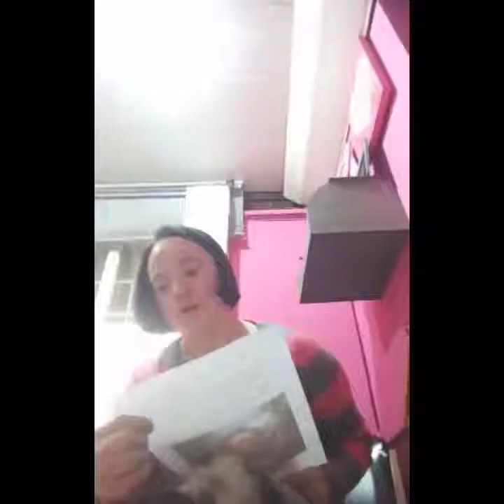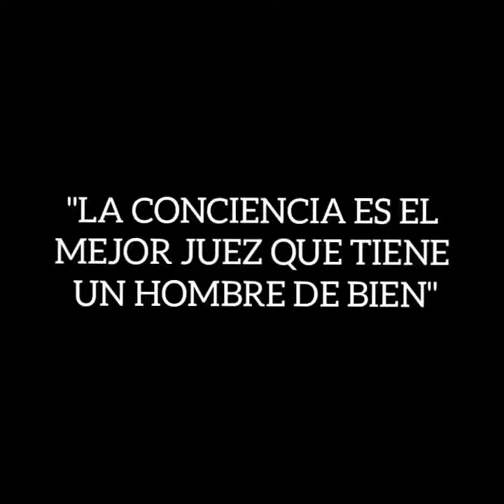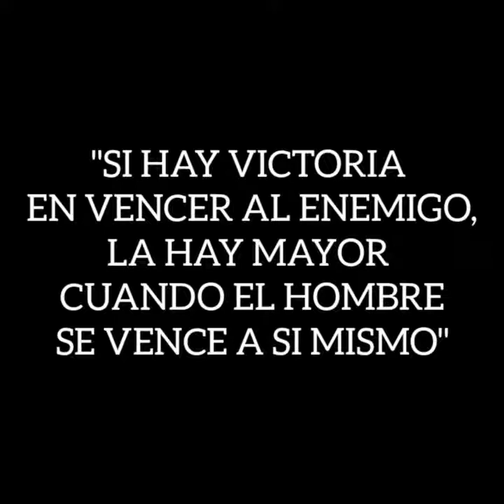17 DE AGOSTO // PASO A LA INMORTALIDAD DEL GRAL. JOSÉ DE SAN MARTÍN // 2021